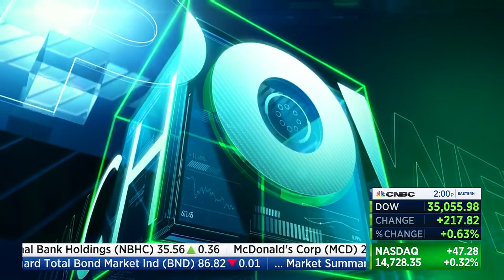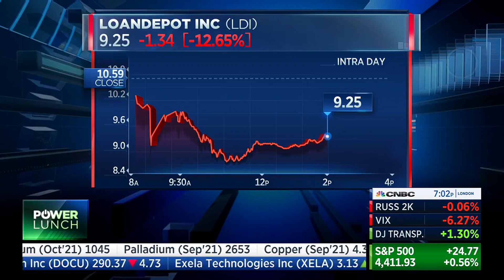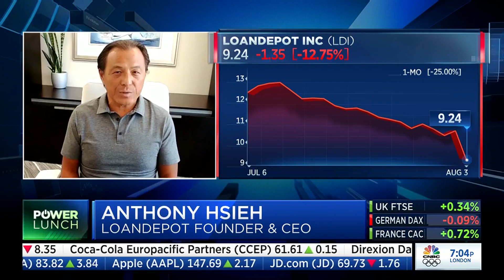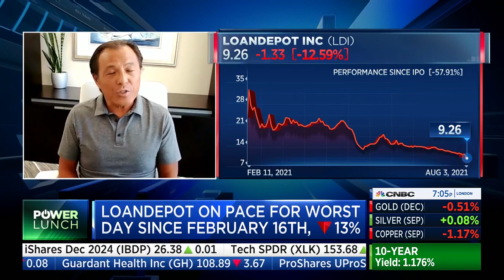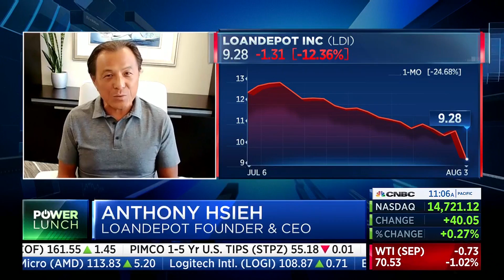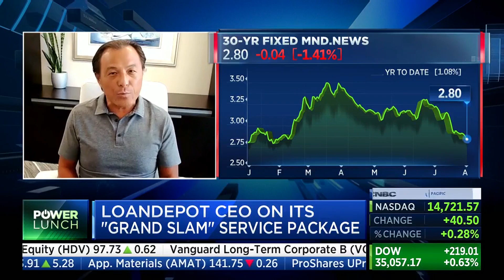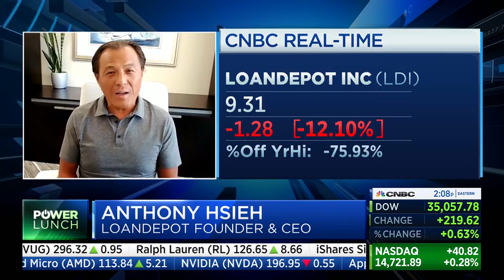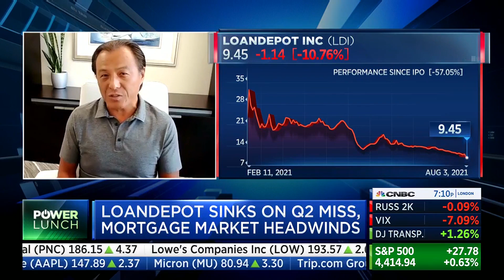CEO Anthony Hsieh on CNBC's Power Lunch - August 3, 2021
loanDepot CEO Anthony Hsieh shares his perspectives on second quarter earnings and the overall mortgage market in today's interview on CNBC's premier program, Power Lunch.